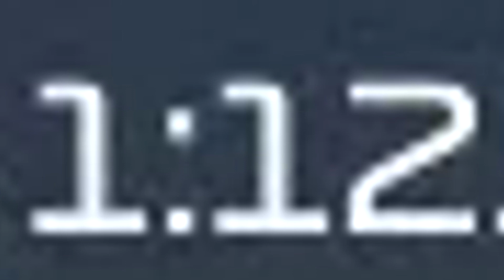Zandvoort 1:12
Shitpost of a classic.